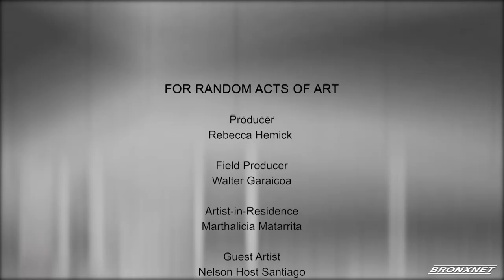Random Acts of Art: Nelson Host Santiago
Random Acts of Art is a live art presentation featuring a variety of artists in outdoor/public locations all around the Bronx. Each week a new artist is presented, each with a unique style.